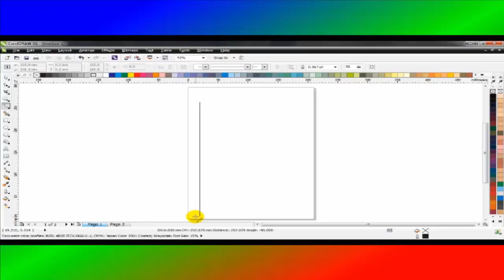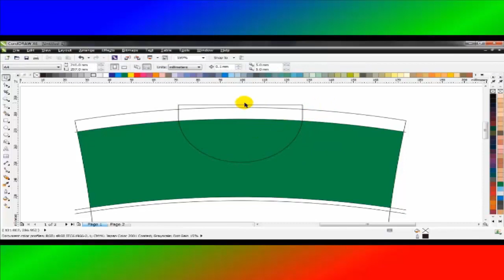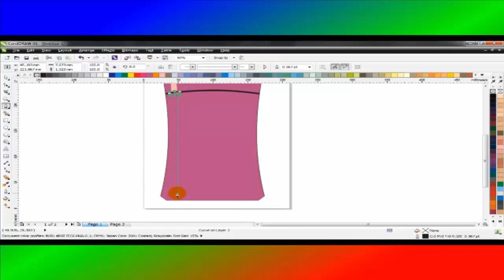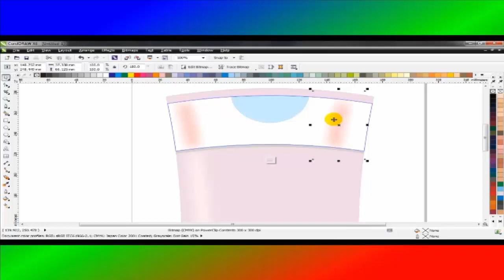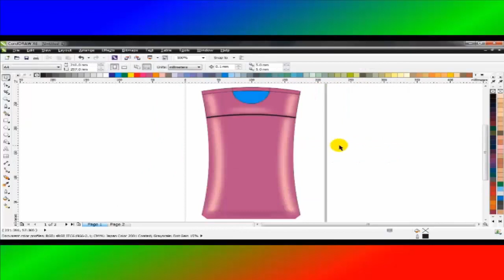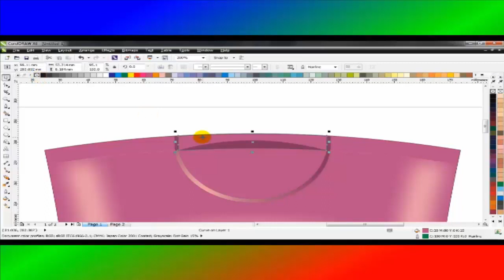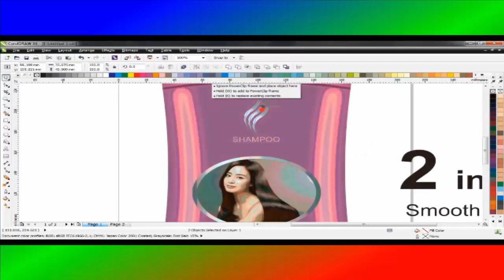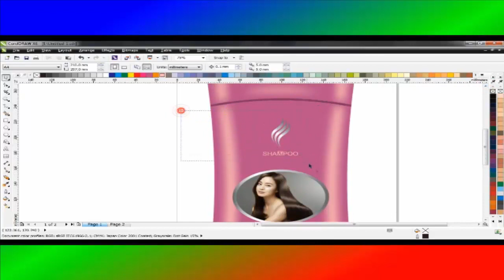Realistic 3 D Bottle Design